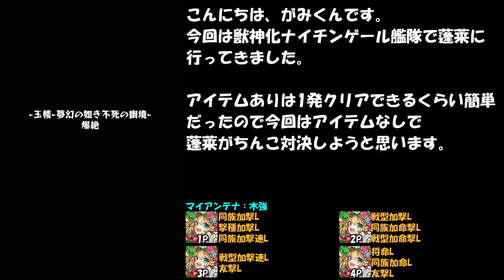【特L×11】最強の獣神化ナイチンゲールVS蓬莱！アイテムなしでガチ対決【モンスト】おまけで呂布3分15手撃破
使い所を逃した茶番の使い時がきた。